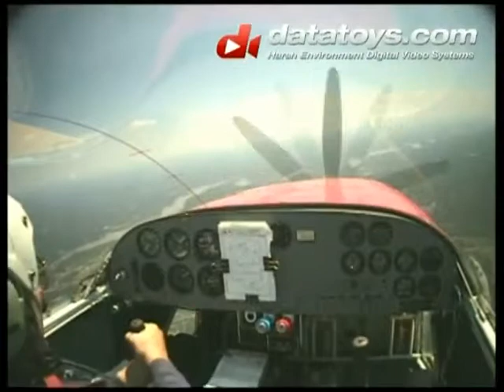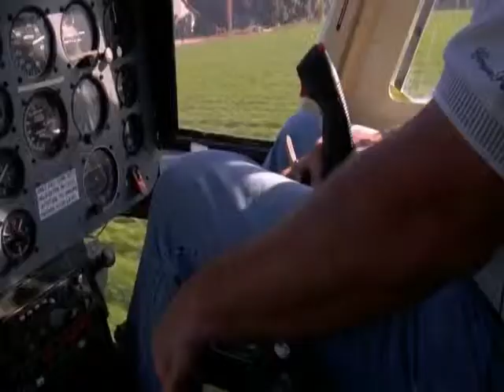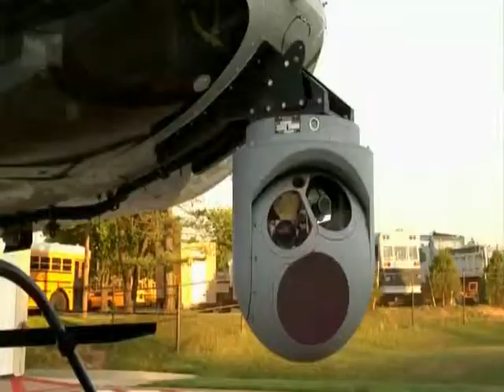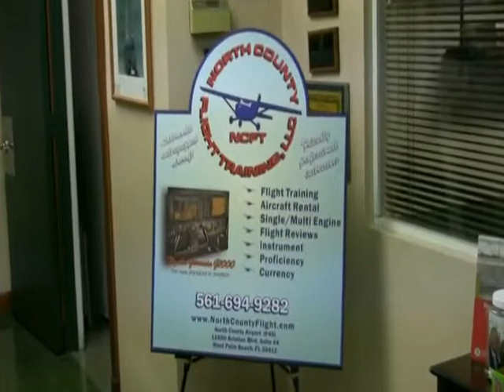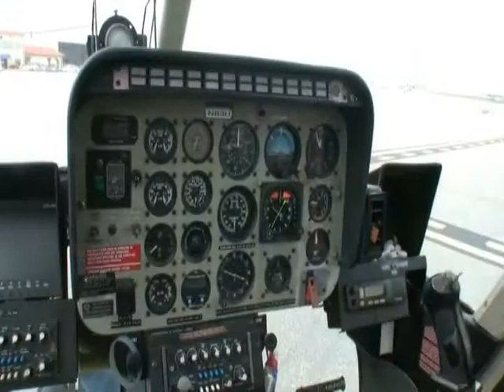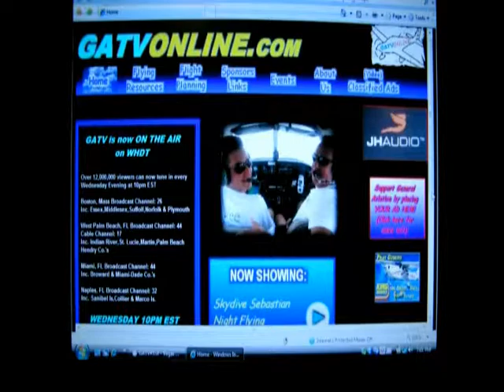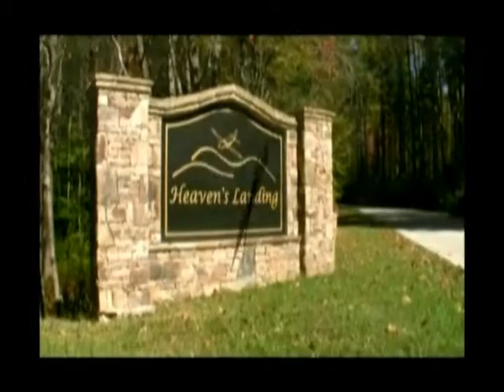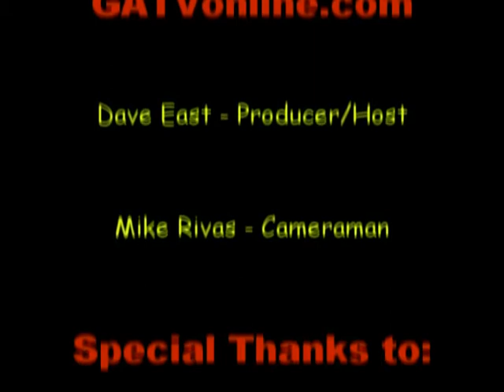Helicopters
Helicopters and their many uses.